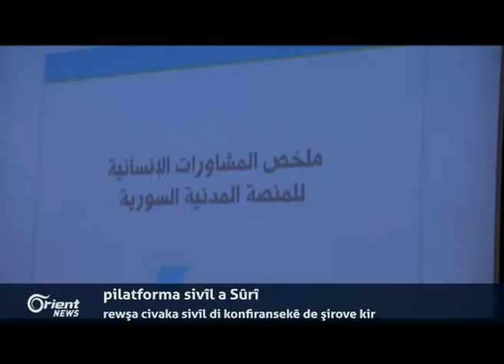Stîvan Dî Mistora: Kongirê Esetana derfete bo sepandina agirbestê li Sûriyê